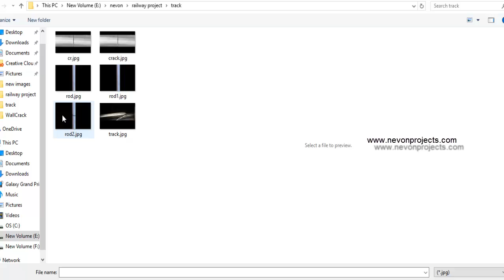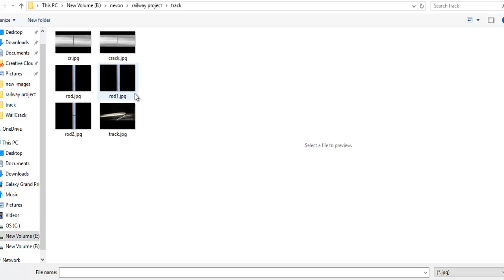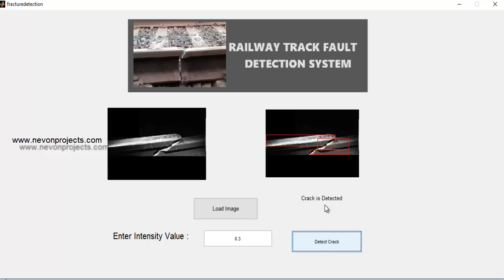Railway Track Fault Detection Project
System allows to detects faults or cracks in railway tracks using image processing